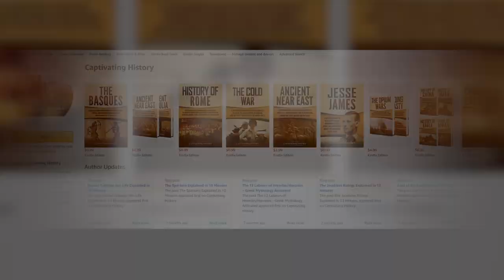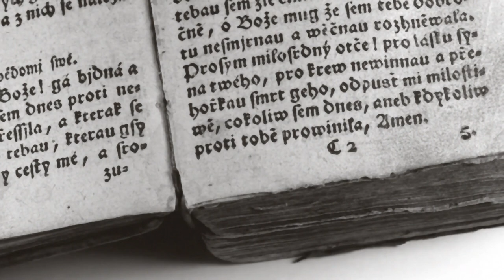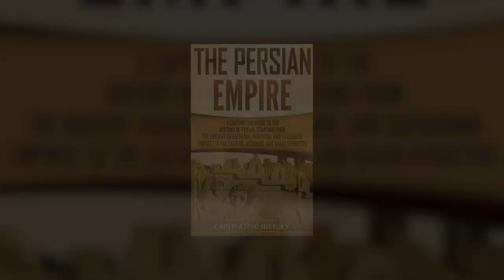Why Did the Persian Empire Fall?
Students of ancient history are well aware of the Persians. A still-present cultural and linguistic group, the Persians are the founders of today’s modern-day nation of Iran. They trace their roots back to the Aryans of Northern Europe, but over the course of time, they managed to assert a distinct identity that led to the formation of some of the world’s most powerful empires.
But, why did the Persian Empire collapse?